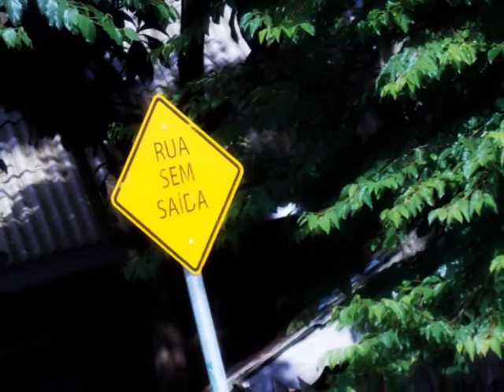Giovanni photos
gio